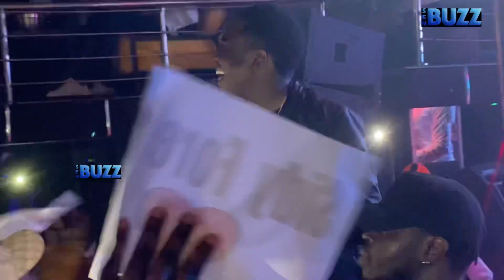Trahi par son orchestre, Sidy Diop lance des piques indirectement à son ami Baye Niass «Bo Dawoul